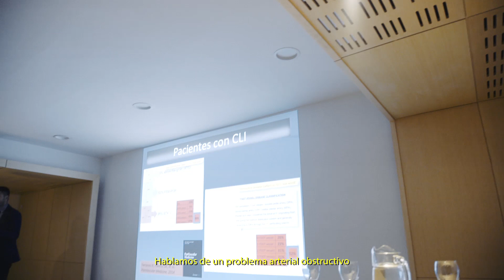Enfermedad Vascular Periférica | Grupo Gamma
¿Qué es la enfermedad vascular periférica? ¿Cuáles son los tratamientos disponibles? ¿Cómo se relaciona con la diabetes?

En el Hospital Privado de Rosario (HPR) se llevó a cabo el evento médico “Manejo integral de la enfermedad vascular de miembros inferiores y pie diabético “. Con el auditorio completo, como ejes temáticos, se abordó desde el diagnóstico en la isquemia crónica y critica del miembro inferior hasta el manejo multidisciplinario de la enfermedad vascular periférico y pie diabético. Además, se contó con la participación de los doctores: Mariano Palena e Ignacio Martin Bluro.

¿Qué es la enfermedad vascular periférica?
La enfermedad vascular periférica (EVP) afecta a más de 200 millones de personas en el planeta. El Dr. Roberto Larghi, miembro del Servicio de Cardiología Intervencionista y Tratamientos Endovasculares, explica su relación con la diabetes y cómo tratarla.
Cuando hablamos de enfermedad vascular periférica (EVP), nos referimos a la ateroesclerosis de las arterias que irrigan los miembros inferiores. La EVP afecta a más de 200 millones de personas en todo el mundo. El 20% de ellos, padecen diabetes.
La diabetes es un importante indicador de gravedad. Dado que resulta ser un factor de riesgo para la amputación de extremidades inferiores y enfermedad vascular sistémica en arterias coronarias, cerebrales y renales. Incluso, estos pacientes incrementan en seis veces el riesgo de muerte cardiovascular.
Por lo general, la aparición de la enfermedad vascular periférica tiene lugar a partir de los 50 años. Los principales factores de riesgo asociados son: hipertensión arterial, diabetes, tabaquismo y la dislipemia.
En cuanto a los síntomas, la claudicación intermitente resulta el más frecuente. La misma, suele ser descripta como dolor en las pantorrillas al caminar, que obliga a detener la marcha. Además, también se destacan: pérdida del vello en piernas, uñas quebradizas, ulceraciones en los miembros inferiores y alteraciones en la piel (seca, escamosa y atrófica).
Cabe destacar que la EVP, a su vez, está infra diagnosticada. Sólo el 10-30% de todos los pacientes con PAD tienen síntomas como la claudicación intermitente.
¿Cómo diagnosticar la enfermedad vascular periférica?
La forma más sencilla es con la revisión del paciente en el consultorio, palpando los pulsos en las extremidades. También, la ecografía arterial doppler de miembros inferiores es una técnica que presenta una excelente capacidad de detección de EVP (siendo realmente inocuo).
¿A quiénes realizar la ecografía arteria doppler de miembros inferiores?
El estudio se recomienda a pacientes entre 50 y 69 años, que padezcan ciertos síntomas relacionados con la actividad física y que tienen factores de riesgo como diabetes y tabaquismo.
Asimismo, en mayores de 70 años siempre es recomendable, independiente de la presencia de factores de riesgo.
¿Cómo es el tratamiento?
Los objetivos principales del tratamiento son reducir el riesgo cardiovascular y mejorar la capacidad funcional del paciente. Lo cual, conlleva:
• Modificación de factores de riesgo. Cesación del hábito tabáquico, controlar estrictamente las cifras de colesterol, hipertensión arterial y los valores de glucosa en sangre.
• Ejercicio. Un plan de ejercicios programados es fundamental. Lo establecido como mínimo son 30-60 minutos diarios, tres veces por semana.
• Tratamiento farmacológico. Existen drogas que mejoran la distancia caminada libre de dolor (ej.: Cilostazol). Además, la administración de Estatinas (fármacos para descender el colesterol “malo”) es mandatorio.
• Revascularización. Actualmente, en el Hospital Privado de Rosario (HPR) contamos con dos tipos de intervenciones, quirúrgicas (Bypass) y endovasculares (angioplastia). Tanto la angioplastia como la cirugía no deben ser tomadas como alternativas antagónicas. Las mismas, están indicadas para los síntomas que persisten, a pesar del tratamiento médico, o para el salvamento de la extremidad, en el contexto de la isquemia crítica de las extremidades.